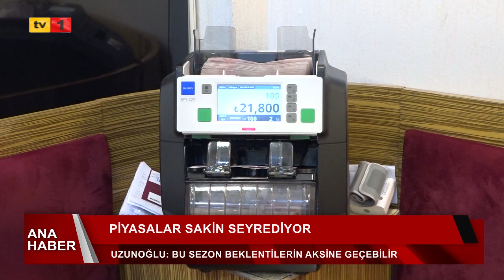09 07 2024 ANA HABER